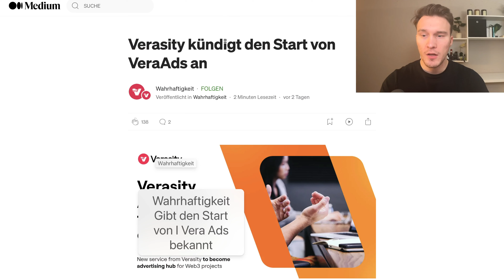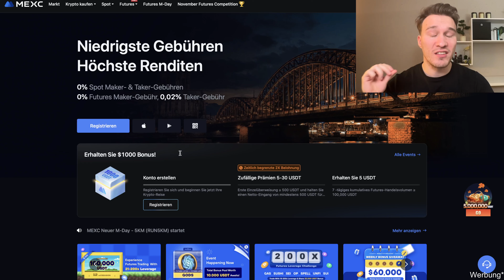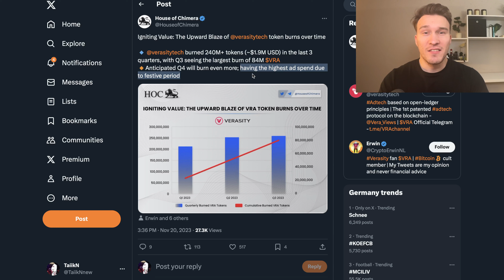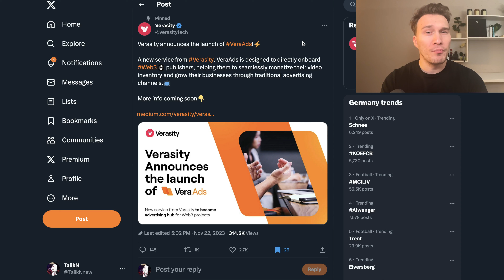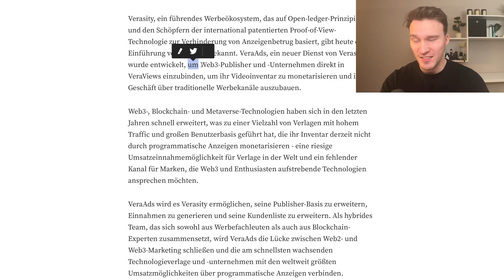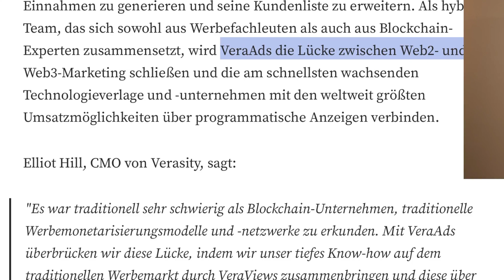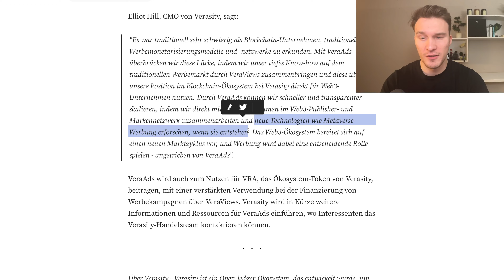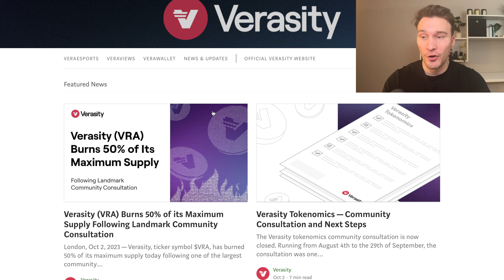Verasity (VRA) entfesselt: Volles POTENTIAL mit VeraADS! 🚀 Burning & mehr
Crypto MUST HAVES!⤵️

[-10% Gebühren exklusiv nur mit dem Link]

[+10€ Startguthaben und  die ersten 10.000€ Handel ohne Gebühren exklusiv mit diesem Link] ~ Code: E6FA9EA9D8

📍SEI EIN TEIL DER COMMUNITY:
🔎 Meine Quellen zur Selbstrecherche:
🕠 Meine Timestamps:
0:00 Vorwort
1:06 Preisliches
2:11 Burning
3:08 VeraADS
6:05 Entwicklung und Roadmap